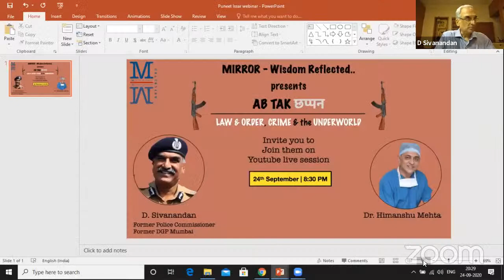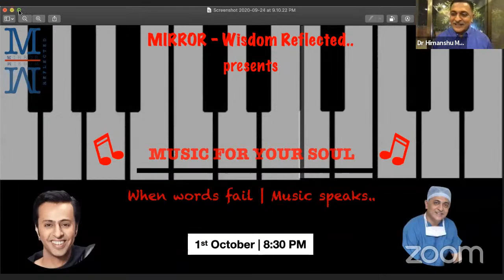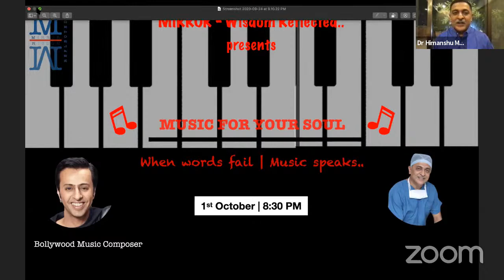Super Cop Of India - Dawood Ibrahim, Terrorism & Mumbai Crime, D. Sivanandhan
On the show today, we have with us a very special guest IPS D. Sivanandhan. He has been a former Maharashtra GDP who was once the Chief of the Mumbai Crime Branch.
During his tenure, 238 gangsters from several gangs, including, Chhota Rajan, and the Abu Salem gang, were killed in the encounter. He is someone who is known for destroying the Mumbai underworld on the basis of his insane leadership abilities.

~ In this conversation, we spoke about the unfortunate terrorist attack that took place in Mumbai in the year 1993.
~ Who was behind it & how was Dawood Ibrahim related to it?
~ We also discuss the overall geopolitical scenario of the world, the Naxalites culture, leadership, and more.
~ We also break down the ugly side of cyber crimes and how it has been able to fool people into getting their money. We suspect the future terrorist attacks to all take place via a computer with no need of humans needed on the crime scene, thereby making the most developed countries more likely to attack and regain their superpower.

Welcome to Mirror Wisdom Reflected!

Our journey consists of interviewing a host of intelligent people from all walks of life.
Dr. Himanshu Mehta, our host - act as a Mirror to Reflect the Wisdom from them in order to enrich our knowledge and life in various dimensions.

The goal at the end of my show is that the viewer should get motivated, learn from their journey, their struggles - only to realize that they all face the same difficulties that we do in achieving their goal. Their hard work and perseverance is all that it takes to reach your goals.